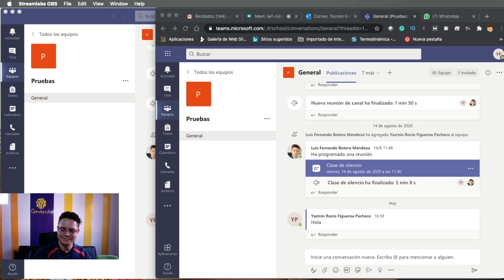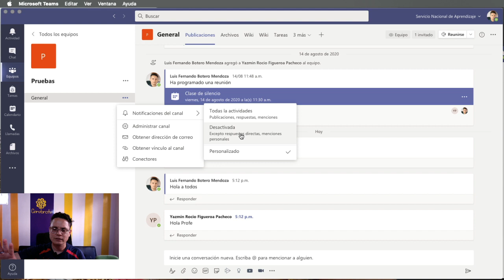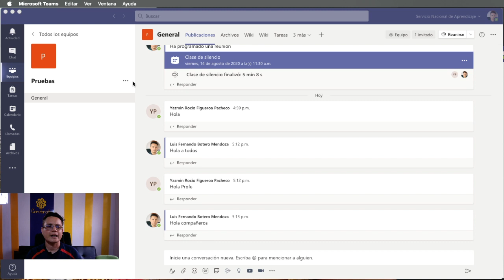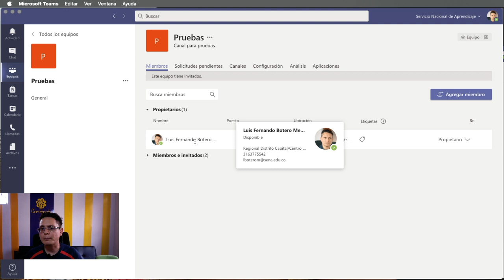Como desactivar 🚫 o silenciar 🔇 EL CHAT de un equipo o canal de Microsoft Teams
Acá te decimos paso a paso cómo desactivar el chat de Teams, también lo podemos silenciar el chat de teams.
¿Es incómodo el Chat para tus clases? Puedes desactivarlo y activar el chat de Teams cuando quieras con tal de que no se escriban y desordenen el salón de clase o el equipo.
Cómo desabilitar el chat en Teams.